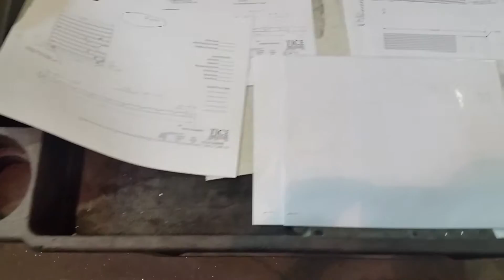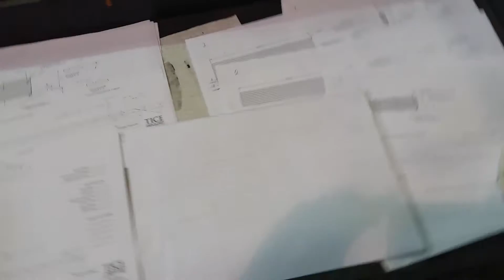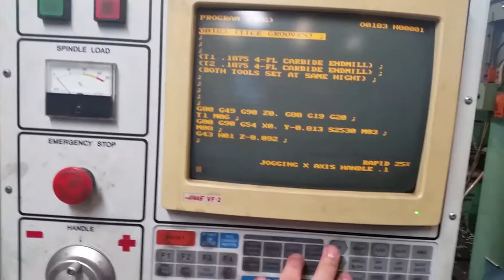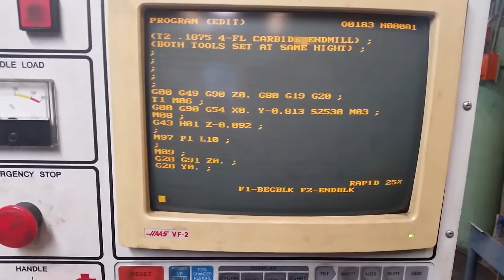Making a vacuum table for 1/4 inch stainless plates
As a beginner machinist, i had a big learning experience making and using these vacuum tables. Hope you enjoy :)